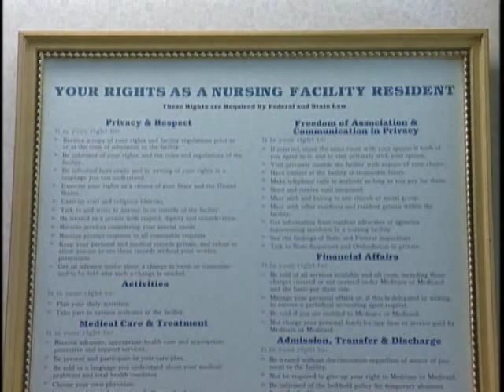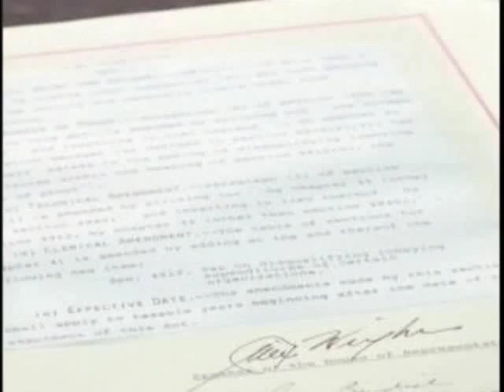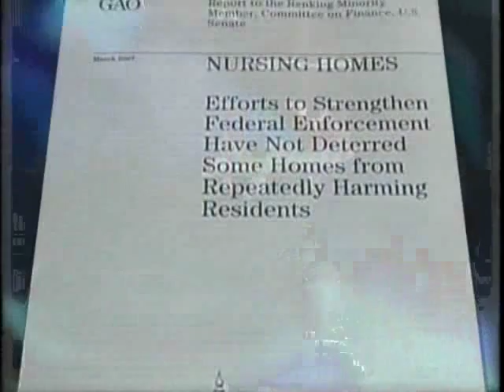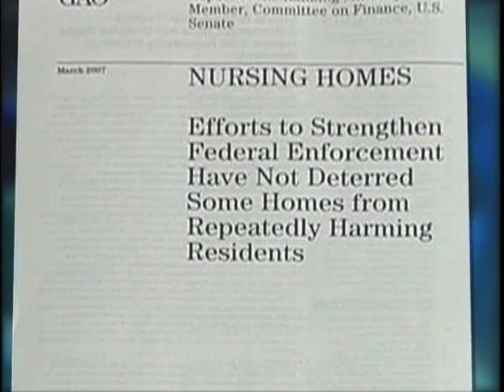Nursing Home Reform Pt 1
To mark the 20th anniversary of the passage of landmark federal legislation to improve the quality of nursing home care, the Omnibus Budget Reconciliation Act of 1987 (known as OBRA 87), the Kaiser Family Foundation released new resources and cosponsored a Washington, D.C. briefing.

Among the resources released were new opinion poll results on the public's views about the quality of long-term care services in the United States; the short film, "Nursing Home Reform:  Then and Now," that examines the history surrounding the landmark law; the new report, Nursing Home Care Quality:  Twenty Years After the Omnibus Budget Reconciliation Act of 1987, which explains the key provisions of OBRA '87 related to nursing home care and examines the progress and problems in quality assurance in nursing homes over the past twenty years and an updated fact sheet, Medicaid and Long-Term Care Services, by the Foundation's Kaiser Commission on Medicaid and the Uninsured.